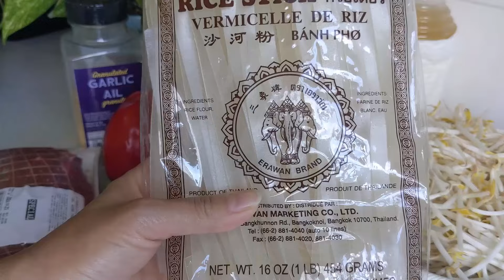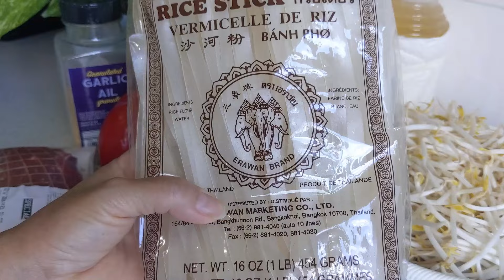BÍ QUYẾT CÁCH XÀO | BÁNH PHỞ KHÔNG BỊ NÁT | PHỞ BÒ ÁP CHẢO HONG KONG | SIÊU NGON SIÊU CẤP TỐC | 干炒牛河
Nếu các bạn muốn có món ăn ngon, hãy làm ngay món nầy cho gia đình ăn.

Bấm vào nút CC ở góc dưới bên phải màn hình trên máy bàn và phía trên bên phải cho máy gọi  để mở phụ đề và nhấn nút Bánh răng để chọn ngôn ngữ của bạn. Và có luôn phần nguyên liệu.

Cách nấu ăn từ những kinh nghiệm của các đầu bếp nha hàng.
Chân thành cảm ơn các Ông bà, các cô, chú, bác và các anh chị em đã xem video này, nếu thích, nhớ bấm nút Subscribe, Like và Share cùng với gia đình và tất cả các bạn bè. Và đồng thời để ủng hộ Lan Thái Miền Tây để ra thêm nhiều video mới nhé! ❤️❤️❤️
Cooking with Lan Thai Mien Tay
Copyright / Tất cả nội dung và hình ảnh trong video thuộc quyền sở hữu của kênh Lan Thái Miền Tây